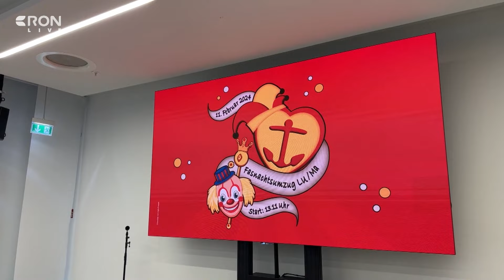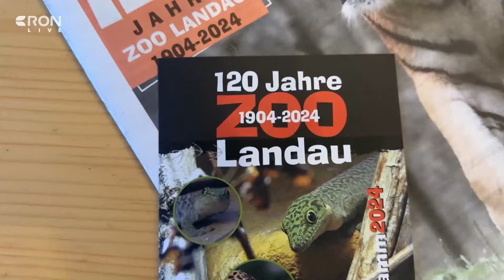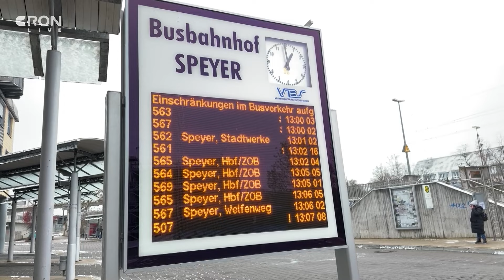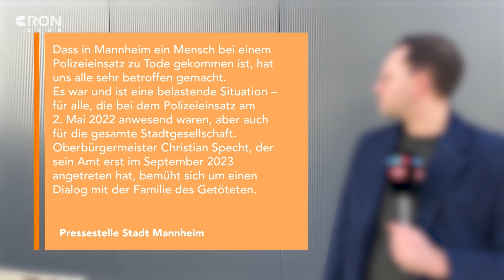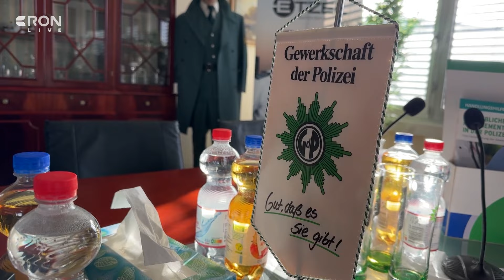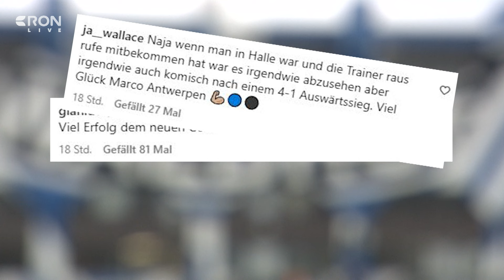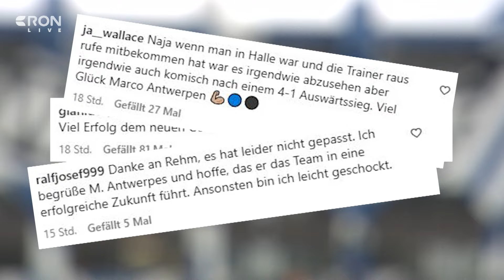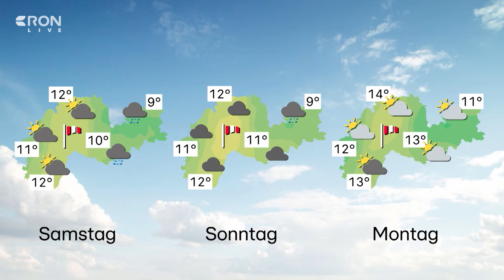RON TV | LIVE-Sendung vom 01.02.2024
Anlässlich des Vorfalls in Limburgerhof findet hier heute eine Demo mit dem Motto „Haltung zeigen gegen Rassismus“ statt. Wir sind live vor Ort dabei. Außerdem gibt es Hoffnung für den Lehrermangel an den Schulen. Was es mit der Bertelsmann Studie auf sich hat, darüber haben wir mit Gewerkschaft Erziehung und Bildung Rheinland-Pfalz gesprochen. Und: Wie soll das noch so weiter gehen. Der Waldhof hat sich gestern Abend von Trainer Rüdiger Rehm getrennt. Wir haben die Situation eingeschätzt.